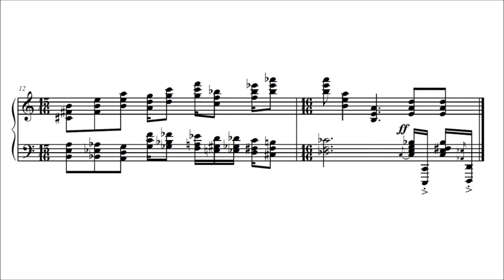Jan 4, 1986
By Earl Richard Drehmer, Sr.

A noticeable feature of this piano piece is that each measure contains one more 16th note than the previous measure.  Also, some harmonic experiments are made with tone clusters and chords build of 4ths and/or fifths.  There are aspects of tonality and atonality.  The overall sound is freeform, even through-composed.  I wrote it on January 4, 1986 and that date has no other significance for this piece.